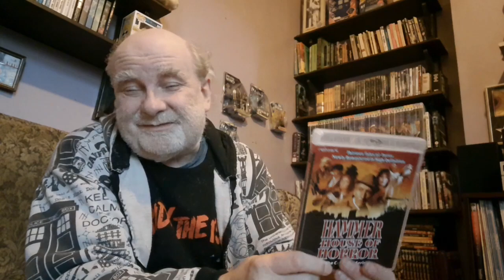Hammer House Of Horror Episode 4 Growing Pains 1980